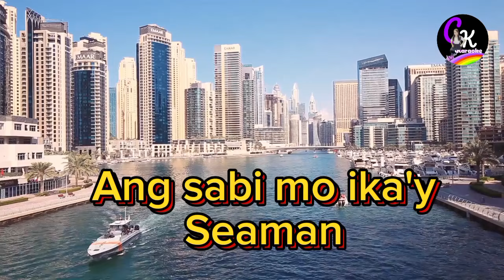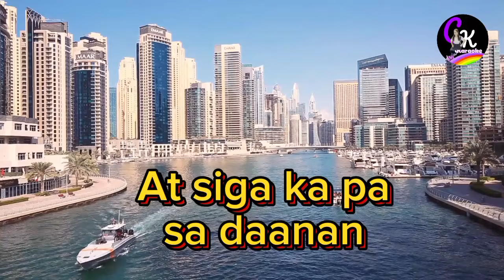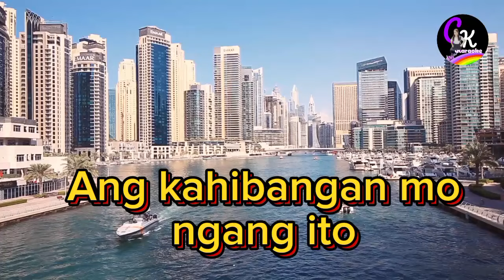"Salawahan " PARODY (BATUGAN) Song Lyrics & Cover by Charbeth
PARODY SONG (BATUGAN)